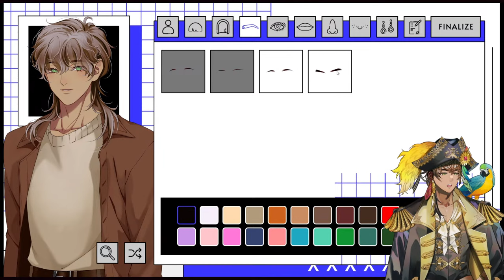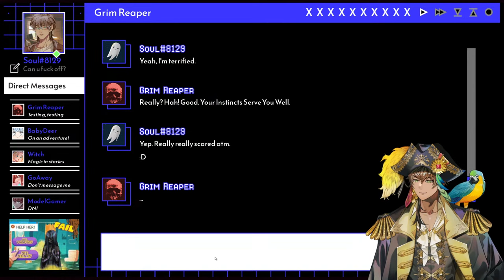[A Date With Death] Gale Gallons of Rizz is here to romance [FIRST STAGE PRODUCTION]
Heartthrob of the high seas and Pirate Captain of FIRST STAGE PRODUCTION EN’s group Avallum! Come on, and hop onboard! 🍻⚔️

【Hashtags】
Going live
Clips
Thumbnails
Art Tag
Meme Tag
Lewd Tag

Enjoying the stream? Please consider donating to help support me!

「Avallum」Members

【RULES】

I don’t have a lot of strict rules! (I usually tend to break them anyway haha!)
But to keep our crew safe and amicable, please make sure that:

・Don’t use any hate speech or discriminatory remarks
・Please don't roleplay with me in chat
・Avoid typing in all caps at all times, it won't help me read your chat
・Don’t bring up or start any drama and don’t doxx
・Don’t bring up other vtubers unless I do!
・No need to backseat my gameplay! It’s more fun to make mistakes and learn! If I need help I’ll ask for it
・Don’t spam in chat, no trolling (Unless it’s playful! We like fun on this ship)
・If you see someone spamming or being rude, just block, report and ignore them
・So long as you follow the rules, you’re allowed to chat in whatever language you would like!

【Credits】
mama: @cocokana_ovo
Papa: @7name_
Zatsudan room: @slimenura
Logo and Gaming screen: @azatomomiage44
Opening screen: @_Be_suke_
Transition and Ending Screen: @acco_0v0

Request from First Stage Production to underage viewers:
reality-studios.inc/en/request-to-minors/